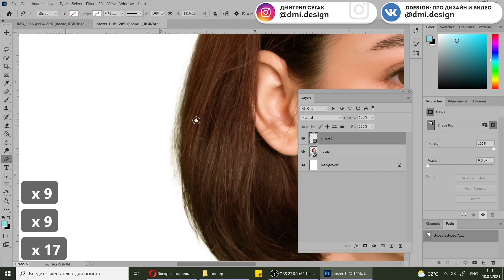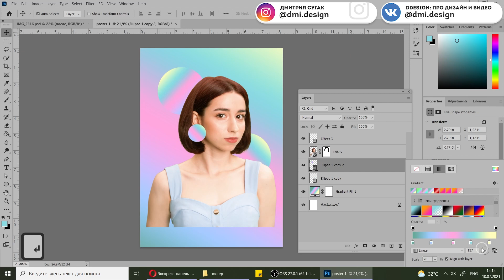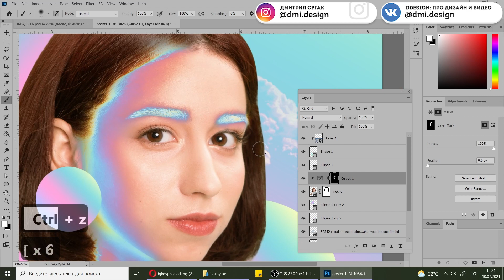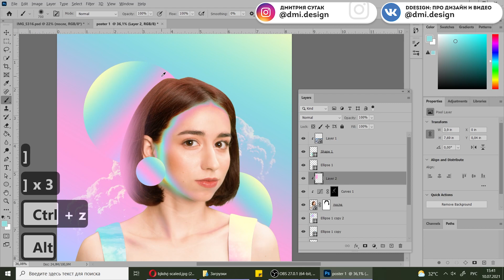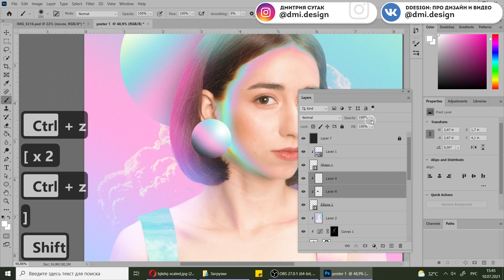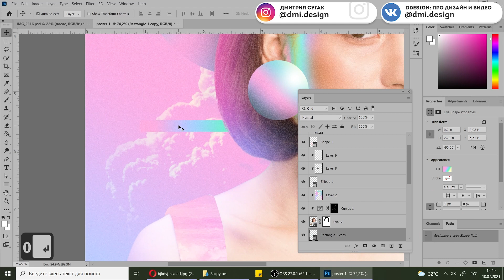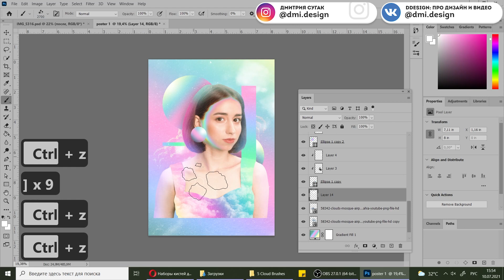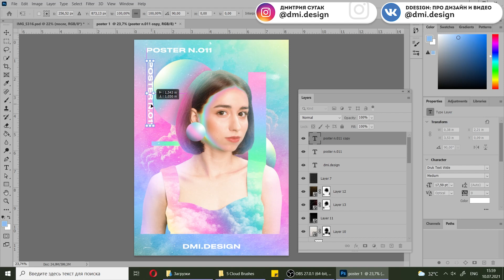Как Сделать Постер в Фотошоп / Magdiel Lopez Photoshop Tutorial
♥ Исходники вы можете скачать по ссылке ниже. К этому же посту прикрепляйте свои работы, чтобы я дала обратную связь.
P.S. В лс работы не оцениваю. Работа должна быть опубликована в комментариях под этим постом.

♥ Привет! Меня зовут Дмитрия Сугак, я графический дизайнер.

♥ Это вторая часть видео про создание постера в фотошоп.

В этом видео мы разберем, как быстро сделать постер (как сделать плакат), который будет цеплять внимание зрителя и выделяться среди других постеров. Верстка плаката - интересная тема, я с радостью запишу еще несколько уроков, где мы разберем новые техники, как сделать дизайн плаката. При создании постера я вдохновлялась работами Magdiel Lopez.

♥ На своем канале я выкладываю photoshop уроки и уроки дизайна. Я рада поделиться своими знаниями и показать инструменты, которые значительно ускорят Вашу работу в Фотошопе. Я также рассказываю, как сделать превью для Ютуб, как нарисовать контурный свет и многое другое.

Таймкоды:
00:00 – О чем это видео
00:24 – Создаем проект, вставляем и трансформируем объект
00:40 – Удаляем пером торчащие волосы
01:10 – Добавляем градиент на фон
01:54 – Добавляем окружности, меняем угол наклона градиент
02:42 – Вставляем облака
03:02 – Прорисовываем одежды
04:07 – Добавляем свечение на лице через кривые
05:12 – Мягкий контурный свет
05:36 – Делаем окружности объемными: добавляем светотень
06:08 – Шум на фон (Filter - Noise - Add Noise)
06:38 – Добавляем светотень на маленькую окружность
07:07 – Прямоугольник как продолжение одежды
08:53 – Вставляем текстуры
10:12 – Импорт кистей в Фотошоп
11:34 – Добавляем текст
12:10 – Цветокоррекция
12:54 – Результат